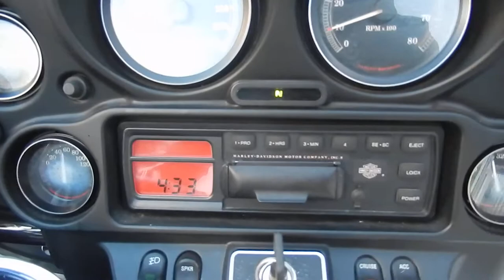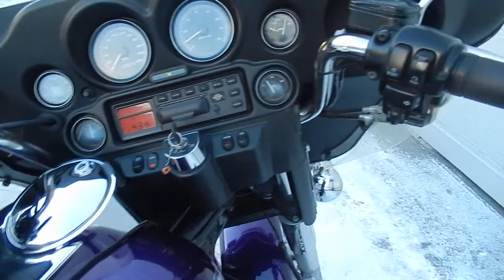No B7962 HARLEY DAVIDSON FLHTCU 1450 ELECTRA GLIDE ULTRA CLASSIC